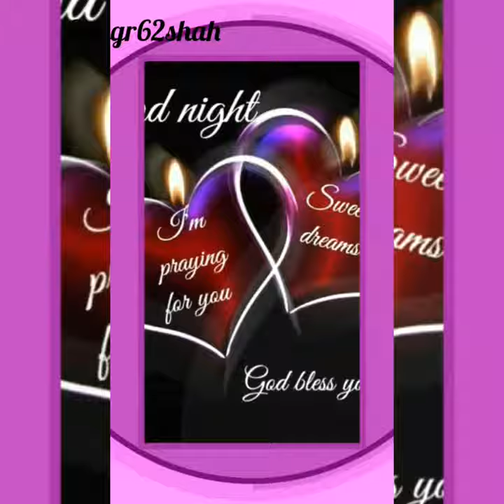tu itni khobsorat ha whatsapp status